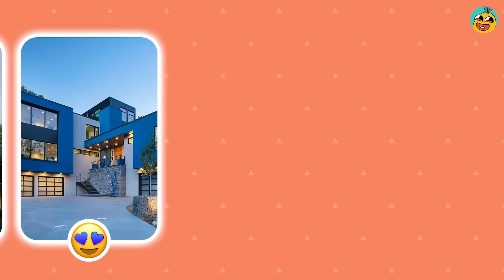Choose Your Gift! 🎁 Pink, Black or Blue 💗🖤💙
This is Choose Your Gift! 🎁 Pink, Black or Blue Edition 💗🖤💙

This is how it works:
In this challenge, we'll show you 35 different pairs of gifts and you have to choose only one color between three colors - pink, black or blue. After the timer runs out, you'll see what's inside the box. We wish you a lot of fun!

Which color do you like the most? Pink, Black or Blue? 💗🖤💙